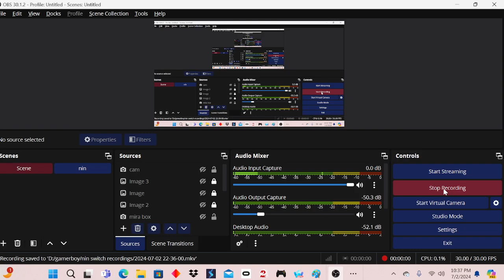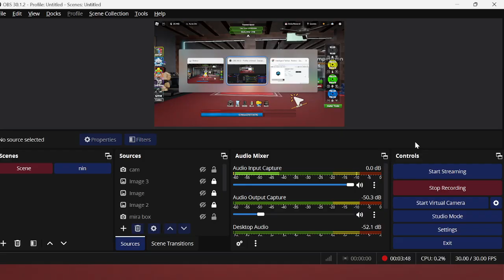GYM League roblox Stronger Faster Quicker + POWER // STRENGTH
Gym League
By 1v2 Studios
Welcome To Gym League! 🔥
A Bodybuilding Simulator with realistic muscle physics and competitions.